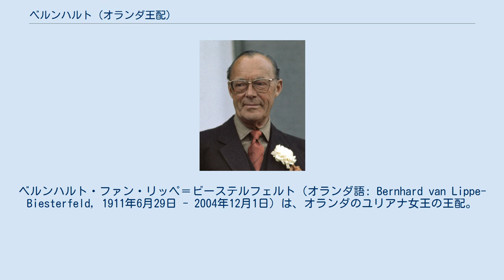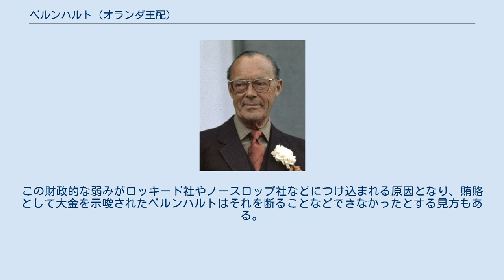ベルンハルト (オランダ王配)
オラニエ＝ナッサウ勲章受章者
ベルンハルト・ファン・リッペ＝ビーステルフェルト（オランダ語: Bernhard van Lippe-Biesterfeld, 1911年6月29日 - 2004年12月1日）は、オランダのユリアナ女王の王配。
リッペ＝ビースターフェルト侯子。
ビルダーバーグ会議提唱者で、ロッキード事件で失脚するまで初代議長。
 リッペ侯子ベルンハルトの長男としてドイツのイェーナで生まれる。
リッペ侯国最後の君主レオポルト4世の甥にあたる。
ローザンヌ大学やベルリン大学で法学を学んだ。
1932年秋には在学中にナチ党所属の学生リストに登録し、突撃隊、親衛隊騎兵部隊、国家社会主義自動車軍団の準隊員とされている。
1934年12月には卒業に伴い、このリストから除外された。
ベルンハルトの弟アシュヴィンはナチ党への支持を公言している。
大学卒業後はドイツのIG・ファルベンインドゥストリーに勤め、見習期間の後、1935年にパリ支社の重役秘書となった。
IG・ファルベンインドゥストリーはナチ党と深く結びついた財閥であるとともに、開発した製品チクロンBがホロコーストに使われた著名な薬剤であることから、このキャリアはベルンハルトの経歴に深い傷となり、ナチ党との関係は弟同様に生涯にわたって取り沙汰され続けた。
 1937年にオランダのユリアナ王女と結婚した。
1940年5月、ドイツの突然の侵攻によりオランダは5日で降伏、ウィルヘルミナ女王はじめ王室と政府はロンドンへ亡命した。
そこから、王位継承者のユリアナ王女、その長女ベアトリクス王女、次女イレーネ王女の3名は、カナダ総督夫人アリス・オブ・オールバニが女王の従妹である縁によって、より安全なカナダへ疎開した。
女王とベルンハルトはイギリスに留まり、ベルンハルトはオランダ主任連絡将校、イギリス陸軍省オランダ使節団長など、オランダ軍の最高司令官となり、ドイツへの抵抗の旗印となった。
 1944年に王室が帰国すると、祖国を解放した女王一家を国民は大喝采で迎えた。
戦後、ベルンハルトはKLMオランダ航空をはじめ多くの企業役員を務め、軍の監察総監でもあった。
国際ロータリーや世界自然保護基金 (WWF) の設立に関わり、1961年には後者の初代総裁となった。
 WWFの設立は国際的な名士からの寄付からなり、そこにはロッキード社のコートラント・グロス、ノースロップ社のトム・ジョーンズやフレッド・モイゼルなど後にロッキード事件に関わる人物が名を連ねていた。
1976年にロッキード事件が明るみに出ると、ベルンハルトもオランダ空軍の空軍機購入に関係してロッキード社から賄賂を受け取っていたことが発覚したばかりではなく、自らロッキード社に「斡旋料」を要求した書翰までもが公開されて苦境に立たされたが、女王の王配ということを考慮したオランダ政府はその訴追を見送った。
このほかロッキード社やノースロップ社などアメリカの軍需産業がヨーロッパの兵器市場に対して売り込みを行う際には口利きをしており、王族の一員として適切とはいえない暗い側面がつきまとった。
 2004年12月1日、癌によりユトレヒト大学病院で死去した。
 オランダ女王ユリアナとの間に四女を儲けた。
 2004年のユリアナ前女王の死後、オランダ王室はベルンハルトが1950年代と1960年代にそれぞれ別の女性との間に女子（アリシア、アレクシア）をもうけていたことを公表した。
ユリアナもその存在を知っていたという。
こうしたベルンハルトの爛れた愛人関係は、その結果生まれた非嫡出子の養育費の捻出という頭痛となって彼を悩ませた。
私生児だけにその養育費が国庫から支給されることは有り得ず、ユリアナ個人の資産に頼ることも道義上できることではなかった。
この財政的な弱みがロッキード社やノースロップ社などにつけ込まれる原因となり、賄賂として大金を示唆されたベルンハルトはそれを断ることなどできなかったとする見方もある。